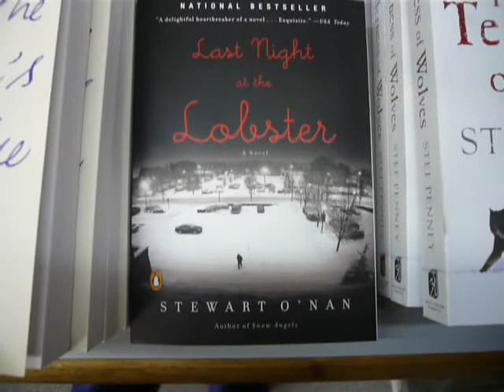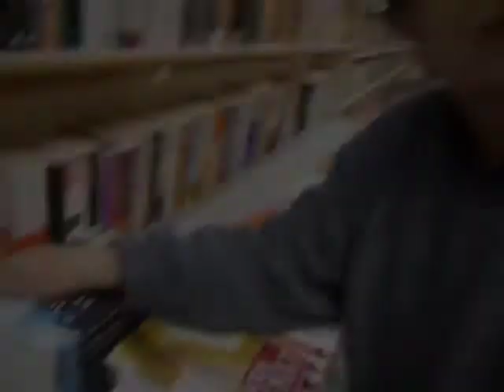Last Night at the Lobster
Paul Ingram of Prairie Lights Books discusses Stewart O'Nan's Last Night at the Lobster from Penguin Books